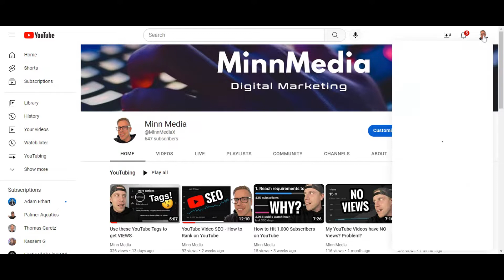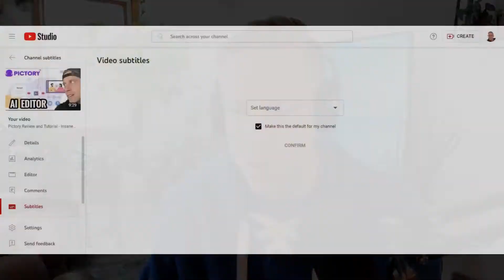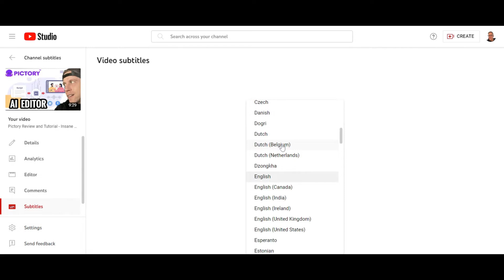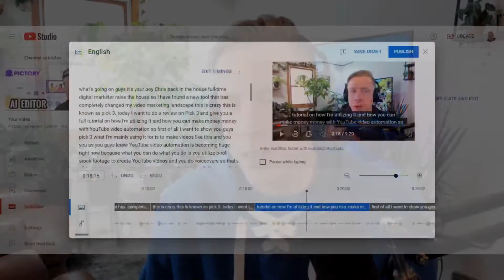How to Add YouTube Video Subtitles - Captions Tool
You can add YouTube video subtitles to your videos by going into the YouTube studio and using the subtitle feature. This is a tool that adds captions to your YouTube videos automatically. This is a free tool that YouTube lets you use in. It automatically adds the text captions to your YouTube videos. This is extremely helpful and saves you tons of times from having to manually add all of the video captions yourself.

Step number one to adding YouTube video subtitles is to go into your YouTube studio. Once you’re inside the YouTube studio, you should click on the subtitles tab on the left. You can then choose any video you want to add captions to and click on it. From there, you will choose your desired language that you want the captions to be presented in. You should then go and view the video to make sure all the captions are correct. You can go into the same setting tab to edit all of the captions on your YouTube video at any time. It’s important to make sure you have all of the video subtitles correct so that people are reading the correct text.